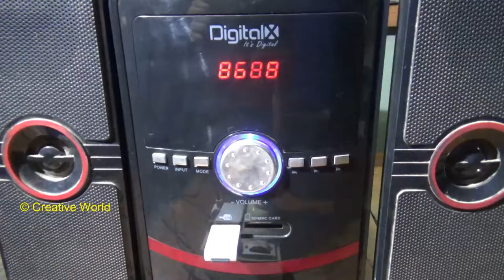How To Reduce Noise Sound Of A Computer Box - Bengali Tutorial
This is our 1st video about Repairing Computer Box.
We always try our best to realize you.